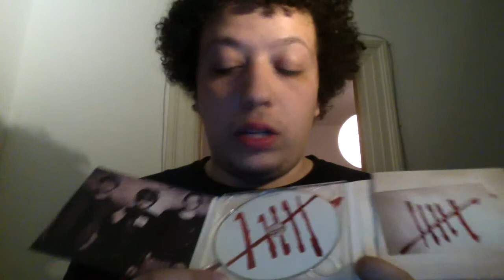10.April Neuheiten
Mein neuer Film 10.April Neuheiten